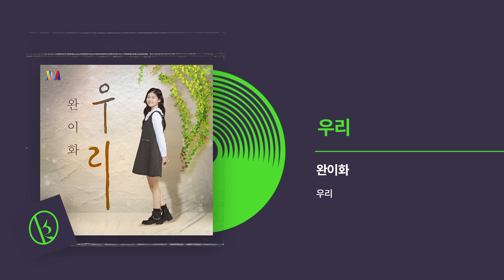완이화 (Wan Yihwa) - 우리 (We) Official Audio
사랑하는 사람에게 또 나무에게 이름 모를 꽃들도
내일 만날 얼굴들에게 또 영영 볼 수 없게 된 이들도

바람에 실려 사라지는 그리움들이
그 먼 곳까지 고이 날아가줄까요
오늘 우리의 태양이 숨어버렸더라도
서로의 온기를 찾는 그 손을 붙잡고

가자고 함께 앞으로
우연히 마주친 고양이
엄마를 따라온 아이들
세상은 온통 미지의
아름다움으로 가득 찬 그대 두 눈 속
끝을 알 수 없는 우주로 가득한 별

모래사장에 써내려간 이야기들을
그 먼 곳까지 파도가 가져다줄까요
맑은 날 대신 장대비가 쏟아진대도
서로의 흔적을 찾는 목소릴 붙잡고

황무지에 돋아난 새싹
얼음 위를 흘러가는 강
신비로움으로 가득 찬 그대 두 눈 속

영롱하게 빛나는 그대 그래, 두 눈 속

[Credit]
Executive Producer JAE HOON JANG aka NO(Y)B
Produced by JMG Publishing

Lyrics by 안예은
Composed by 안예은
Arranged by Strawberrybananaclub

Bass by 정원호
Guitar by 김택균
Drum by 이주현
Computer Programming by Strawberrybananaclub

Album Cover Design by 김우헌
Photo by 피노스튜디오

Recorded by 정우성, 권이현 @mplus.studios
Digital Editing by 김호진 @mplus.studios
Mixed by 김호진 @mplus.studios

A&R by 남기범, 이수지, 호수빈, 김성준, 김동하, 유지연, 문준수, 조철호, 김규리, 변정우
Original Publisher JMG Publishing